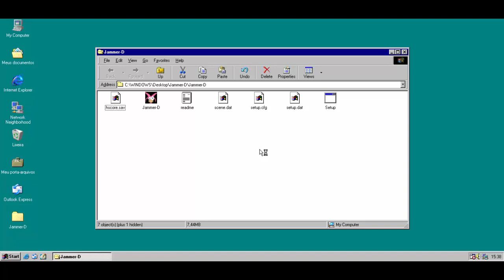Jammer-D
Este é um jogo 3D onde você tem que defender e fazer a flor crescer. você pode matar inimigos usando inseticida (tem 3 pulverizadores) ou pulando em cima deles (porém, você perde vida). se você tirar água de um poço e regar a flor, a flor crescerá mais rápido.